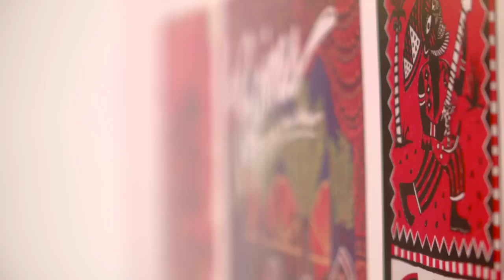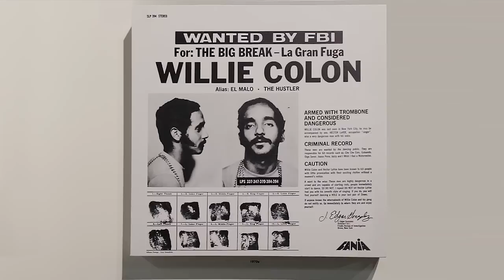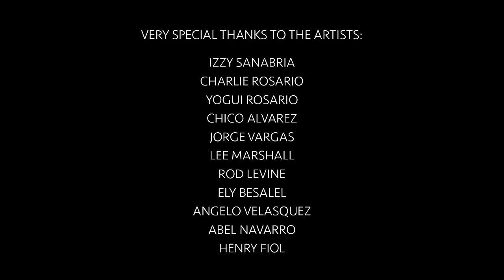Visual Clave Gallery - Curated by Pablo E. Yglesias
Visual Clave is a gallery exhibit curated by Pablo E. Yglesias that pays tribute to 50 years of Latin album cover art and features the work of influential artists like Izzy Sanabria.

Credits:
A Muddy Science and Eltuque Films Production in Collaboration with Fania Records

Directed by
Mathew Ramirez Warren

Edited by
Rodrigo Balseca Carmona

Camera Operators:
Larilyn Sanchez
Mathew Ramirez Warren
Rodrigo Balseca Carmona
Alex Bencomo
Joe Barglowski
Marija Stojnic

Starring
Pablo E. Yglesias
Izzy Sanabria

Special Thanks:
Bobby Sanabria
Elena Martinez
Chris Bren
Ben Freedman
Todd Stewart
Bronx Music Heritage Center
Picture Farm Productions

And a Very Special Thanks to the Artists:
Izzy Sanabria
Charlie Rosario
Yogui Rosario
Chico Alvarez
Jorge Vargas
Lee Marshall
Rod Levine
Ely Besalel
Angelo Velasquez
Abel Navarro
Henry Fiol